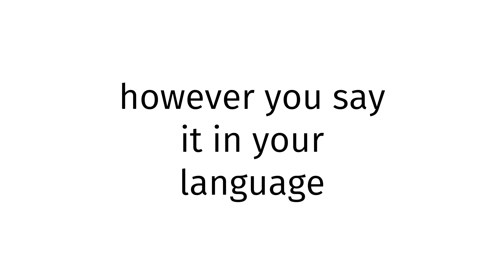How to pronounce Gelao SEX 2023?(CORRRECTLY)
Welcome!
Throughout the entirety of my channel, you will learn to pronounce vocabulary the correct way. In today’s video, you will learn to pronounce Gelao SEX 2023 the correct way.
Timestamps below:
0:00 intro
0:27 word of the day
0:37 examples of word
0:51 ending